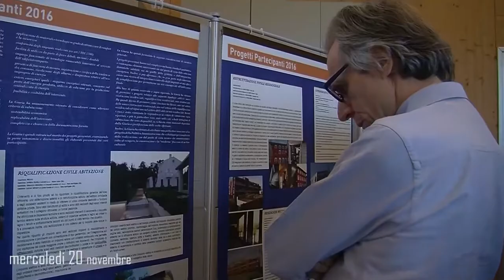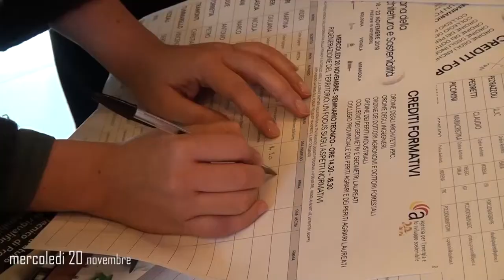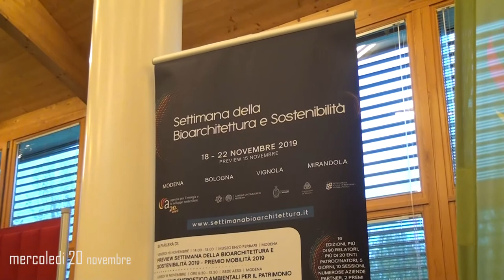Settimana della Bioarchitettura 2019 - Il meglio di mercoledì 20 novembre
Rivivi il meglio di mercoledì 20 novembre della Settimana della Bioarchitettura e Sostenibilità.